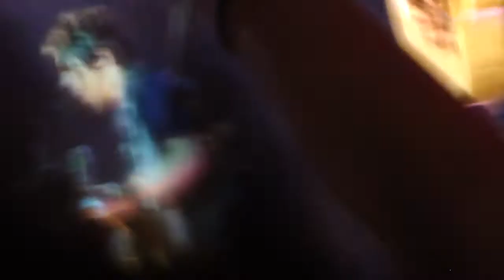Indochine - Kao Bang - Stade de France 26 Juin 2010